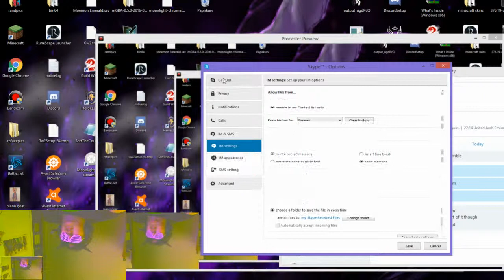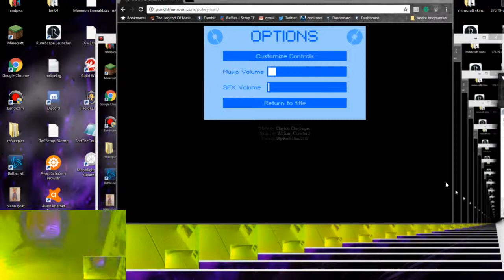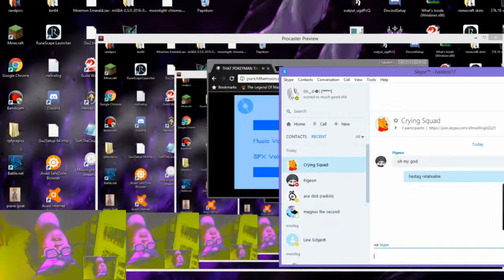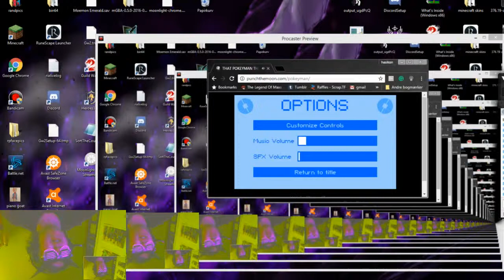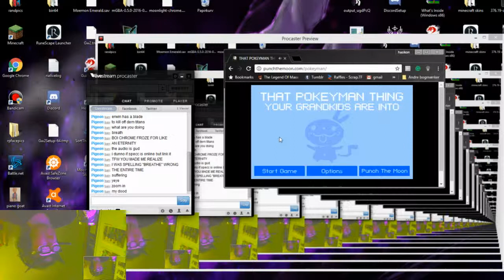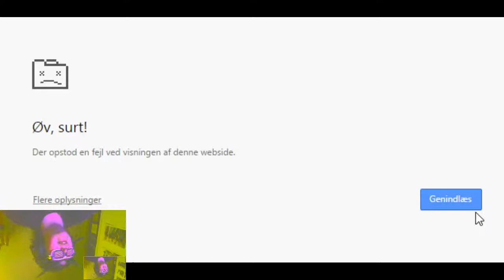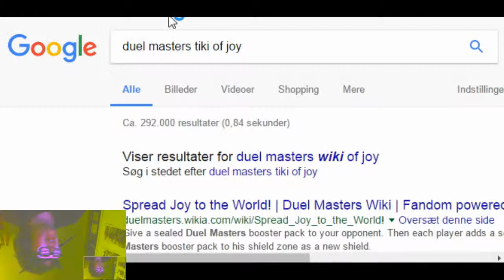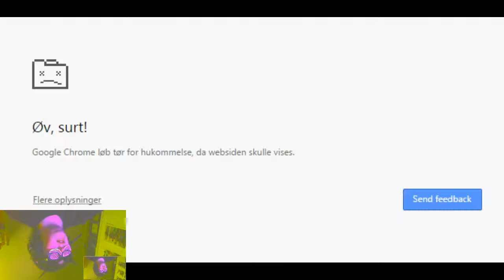playing pokemon go featuring the great war flashbacks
oh man that really got to me, luckily soup man was there to help me